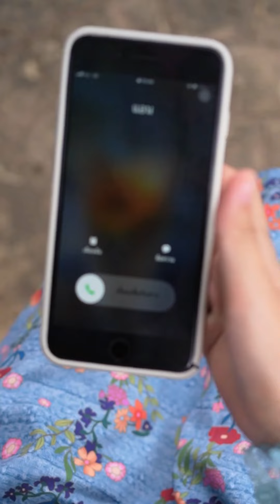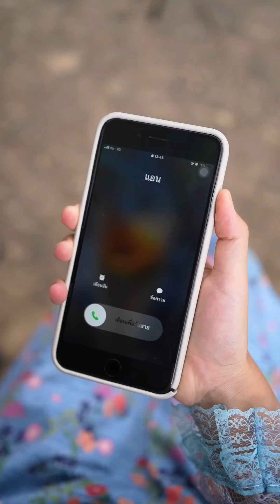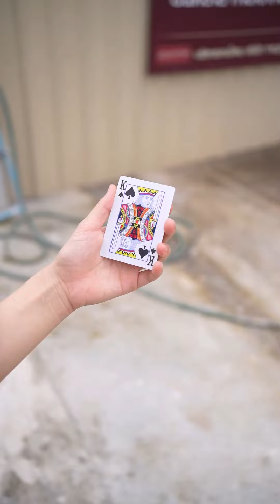ตุ๊กตาวิเศษ เอารูปใครติดลงไปก็จะสามารถค่วบคุมคนนั้นได้ ภาค 2 🖼️ 🎭 🧘🏻‍♀️